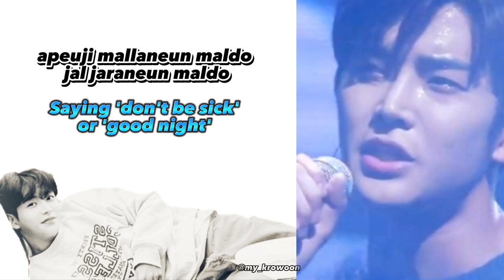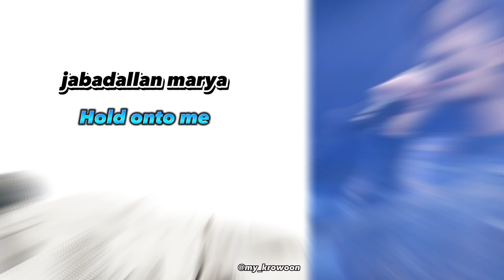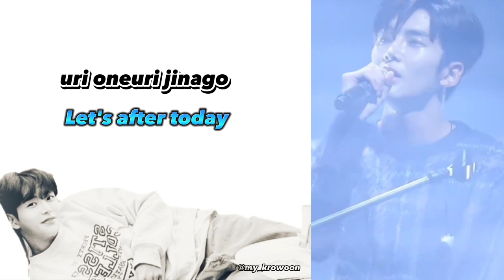[FMV with Romanized Hangul and English Translations] Rowoon's cover of Roy Kim's "The Hardest Part".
Another stunning and heartfelt rendition by Rowoon in Dreamer Concert 2018. He covered Roy Kim's The Hardest Part as his solo performance and sang it with so much heart. What can't the boy do? He can just do everything and make us weep together with him.

BGM was taken from August Story. The video was edited from print screens and various sources. Credit to all original owners of clips.

For international fans to understand and sing along with Rowoon.